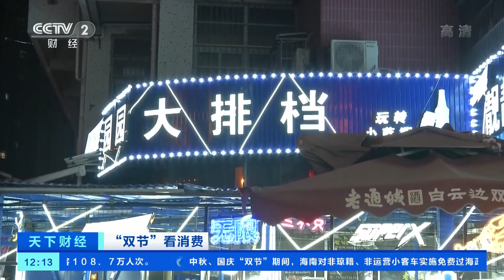“双节”看消费 上海南京路：传统新潮相得益彰 文化消费受追捧「财经资讯」 20201003 CCTV财经